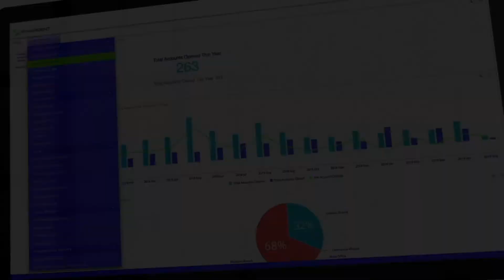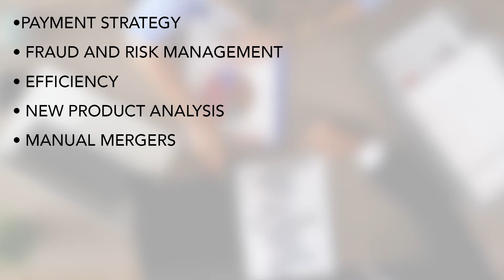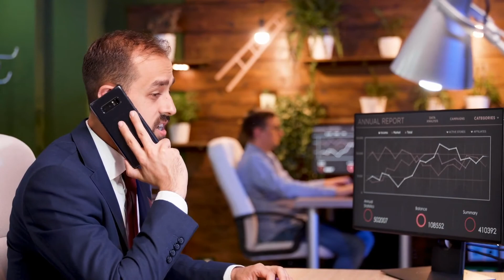TrendTalk: Consultations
Jake Holmes, Synergent's Financial Literacy Outreach Coordinator, discusses how credit unions can benefit from consultations.